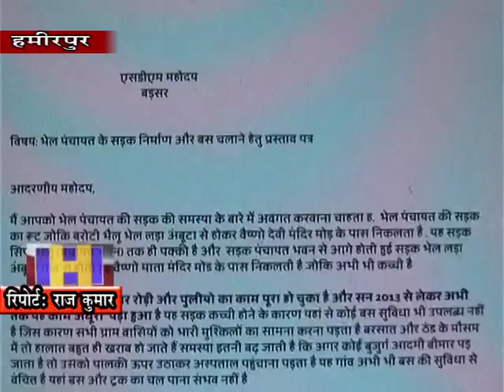21 JAN N 3 B 1भैल पंचायत के वाषिदों को आज भी सडक सुविधा से वंचित रहना पड रहा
हमीरपुर जिला के बडसर उपमडंल के तहत पडने वाली भैल पंचायत के वाषिदों को आज भी सडक सुविधा से वंचित रहना पड रहा है और करीब तीन किमी कच्ची सडक पर दिनचर्या निपटाना मुसीबत बना हुआ है। समस्या को लेकर आज ग्रामीणों का प्रतिनिधिमंडल उपायुक्त हमीरपुर से मिला और कच्ची सडक को पक्का करने की गुहार लगाइ्र। जिस पर उपायुक्त ने जल्द सडक को पक्का करने के लिए आवष्वासन दिया और पांच लाख रूप्ये की राषि स्वीकृत की है।